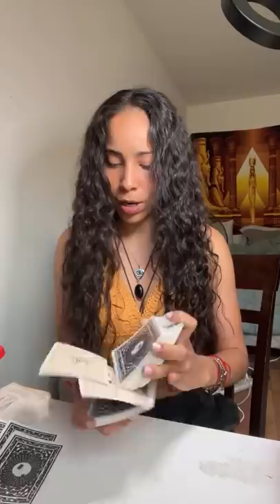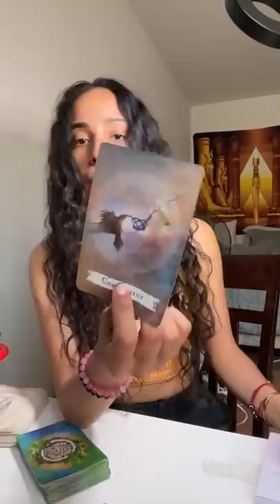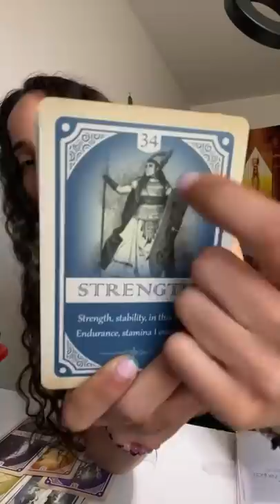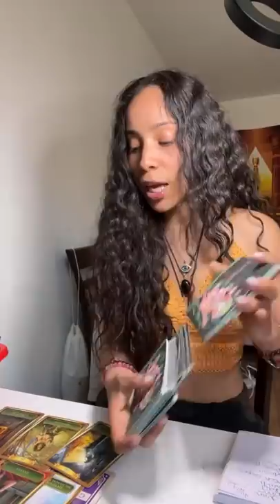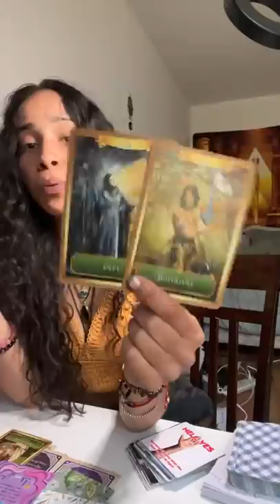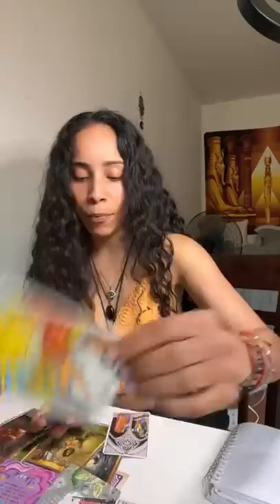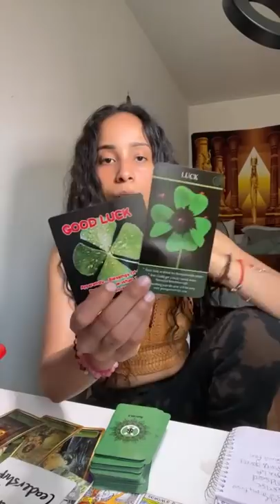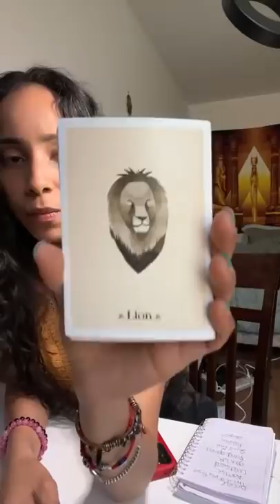YOU CRIED SO MANY TIMES IN PRIVATE GOD IS BLESSING YOU PUBLICLY!💰🎁🌈SUCCESS! Their SPIRIT IS BROKE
BOOKINGS !!